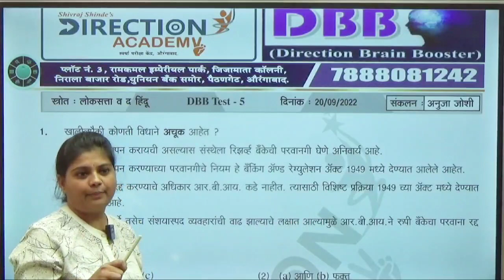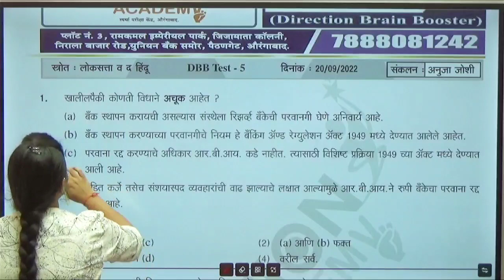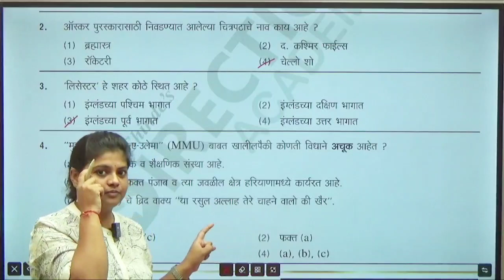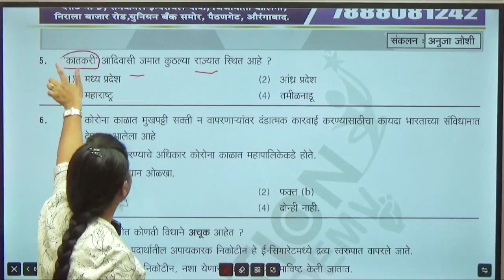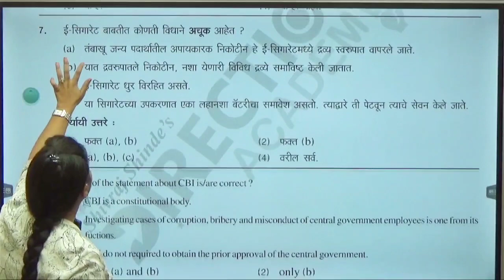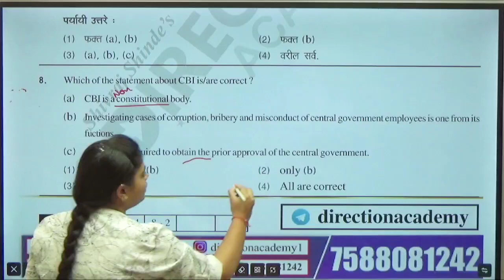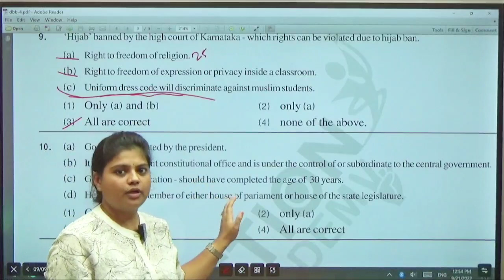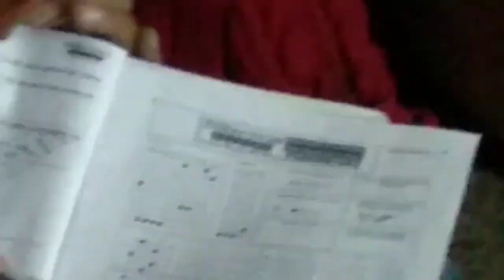21 sep 2022 | chalu ghadamodi | Current Affairs in Marathi |current affairs by Anuja joshi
Direction academy Aurangabad
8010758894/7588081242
Direction academy Aurangabad
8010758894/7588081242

COMBINE पूर्व परीक्षा टेस्ट सिरीज 2022 ला सुरवात BY DIRECTION ACADEMY
🏃‍♀ पोस्ट पाहिजे तर टेस्ट पाहिजे  🏃

🏆 Direction offline / online  टेस्ट सिरीज  2022🏆
 🧗‍♀ आयोगाच्या  प्रश्नांचा सखोल अभ्यास करून तयार करण्यात आलेल्या टेस्ट

📋COMBINE पूर्व परीक्षा टेस्ट सिरीज 2022 - offline/online

1600  प्रश्नांचा सराव विश्लेषण सहित
🚔Think  PSI Think DIRECTION🚔

📃 16 test  ( विश्लेषणनासहित )
👉 विशेष सवलत..

👩‍💻For online test series and demo download DIRECTION ACADEMY APP

📋  STI / PSI MAINS TEST SERIES
👩‍💻 Total 14

📋 राज्यसेवा पूर्व परीक्षा टेस्ट सिरीज

📋 Tax asst , लिपिक मुख्य परीक्षा टेस्ट सिरीज
👩‍💻 एकूण टेस्ट 14

🏆 Practice is essential to accomplish u deram 🚔🚔🏃‍♀🏃